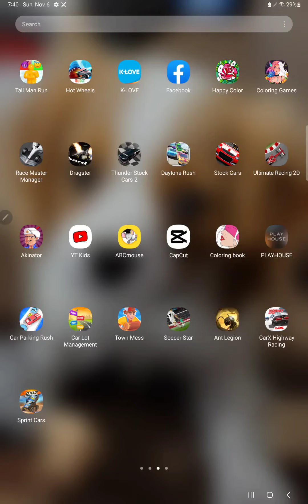November 6, 2022